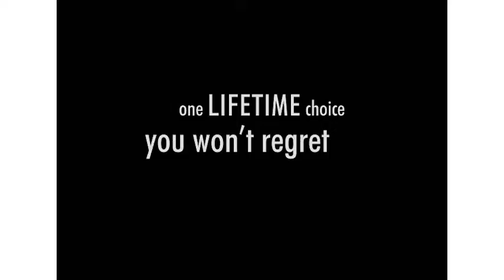522 Commercial Clips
522 Commercial Clips video